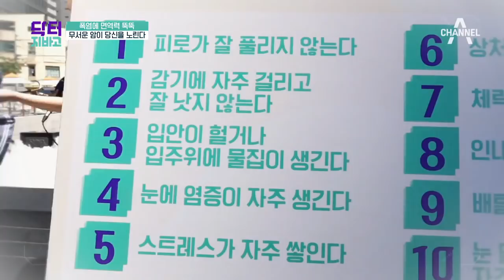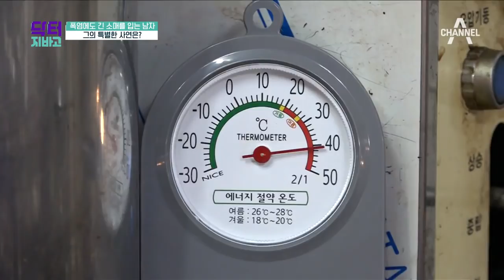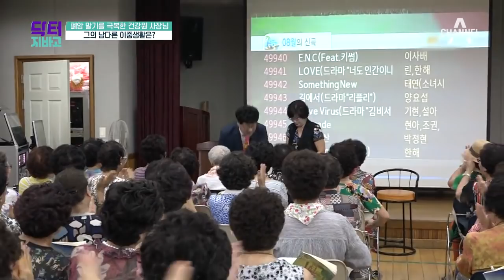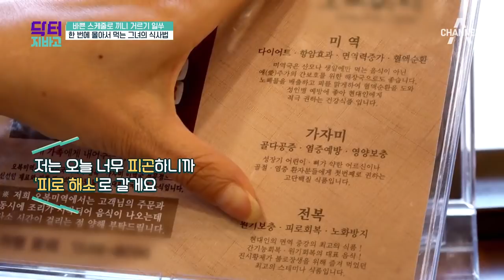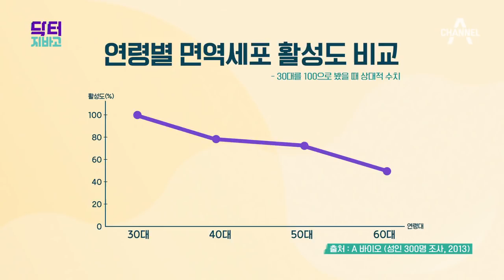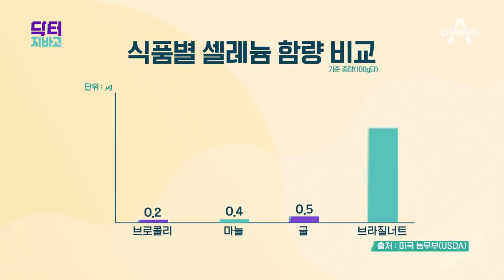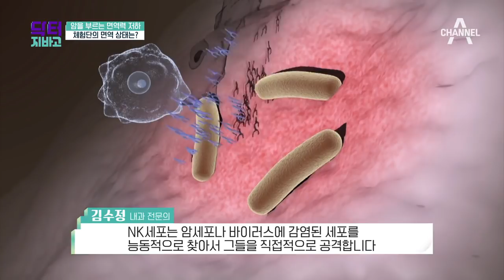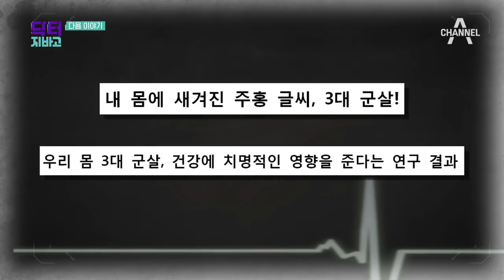[교양] 닥터 지바고 205회_180827 - 암을 견제하고 이기는 힘, 항암력을 키워라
면역력에 빨간 불이 켜진 여름,
암이 우리를 노리고 있다!
암을 견제하고 이기는 힘, 항암력을 키우는
방법은 무엇일까?

월요일 저녁 8시 20분 방송됩니다